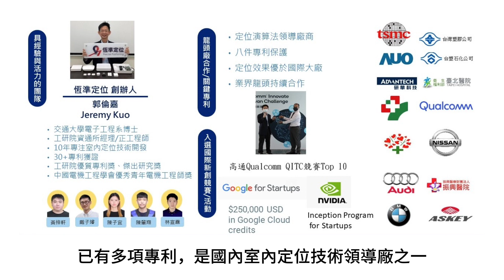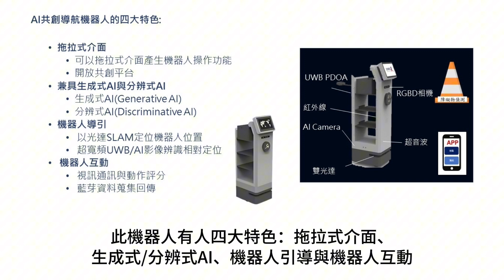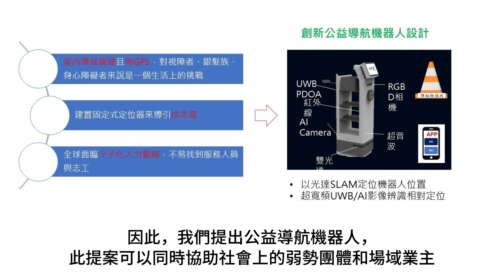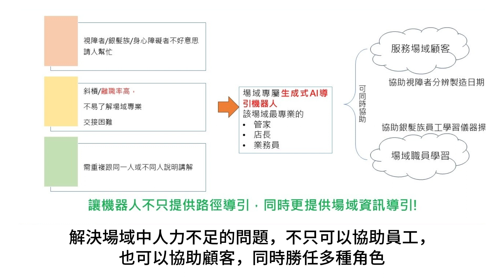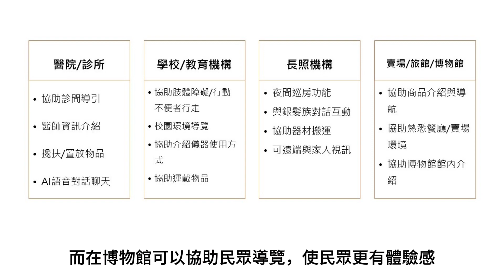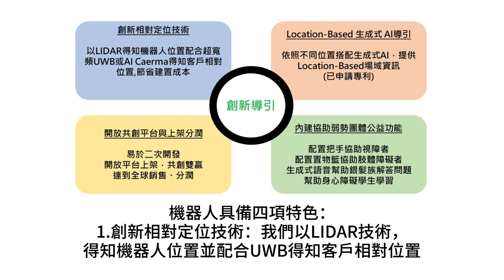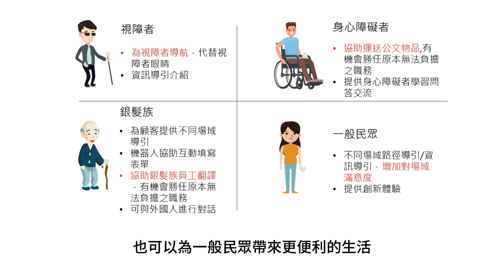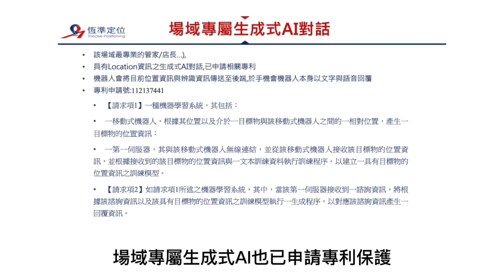一般民眾版＿進階版＿序章＿恆準定位介紹